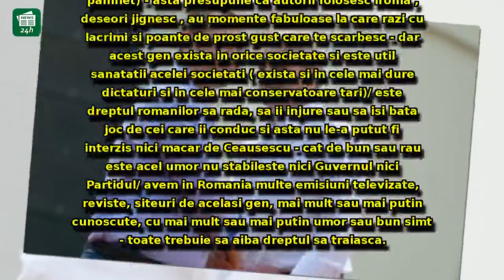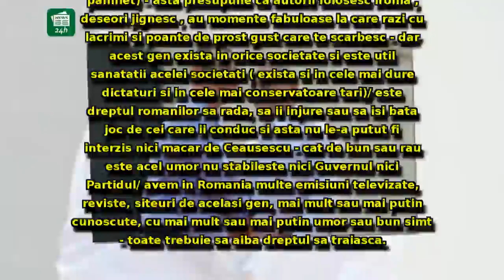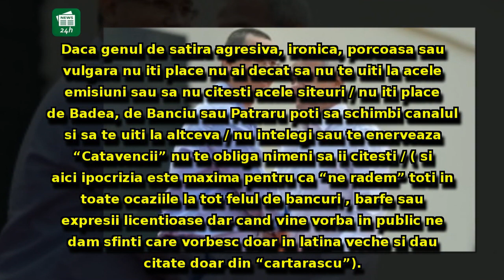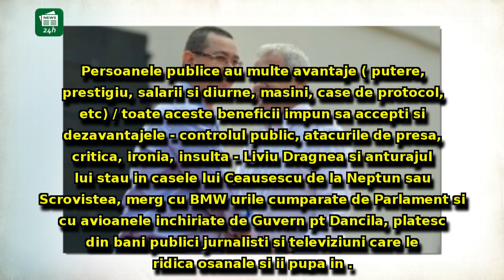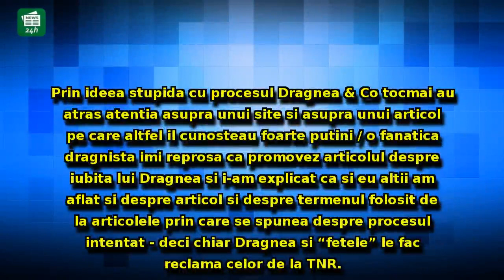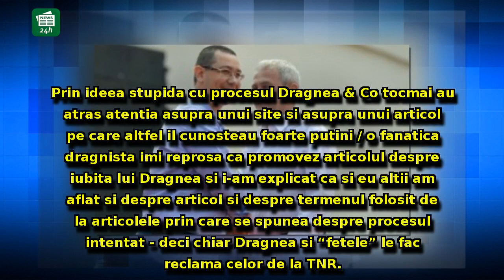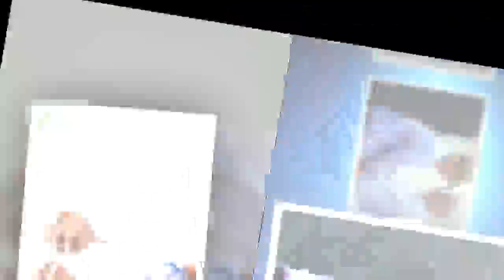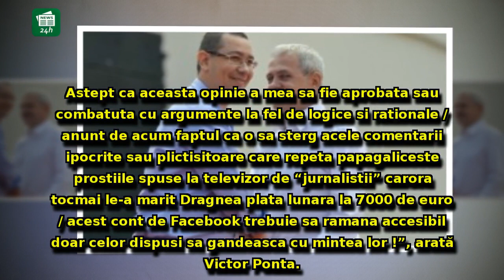Victor Ponta se ține de promisiune: îi MITRALIAZĂ pe Dragnea și Irina Tănase, pentru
Victor Ponta se ține de promisiune: îi MITRALIAZĂ pe Dragnea și Irina Tănase, pentru războiul cu Timesnewroman